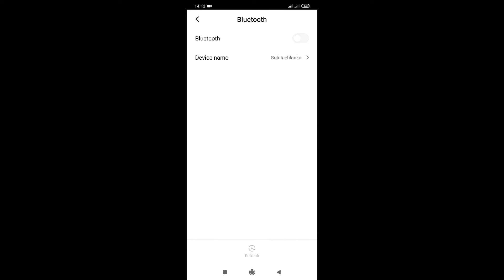JBL E45bt After 1 Year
This video includes 1 year old used JBL E45 bt Headband performance. If you like to buy JBL E45 series watch this video before buy it will helps you lot.